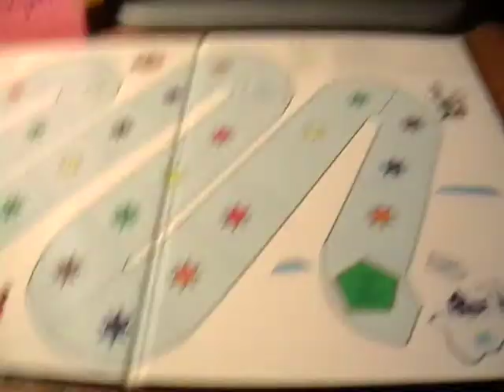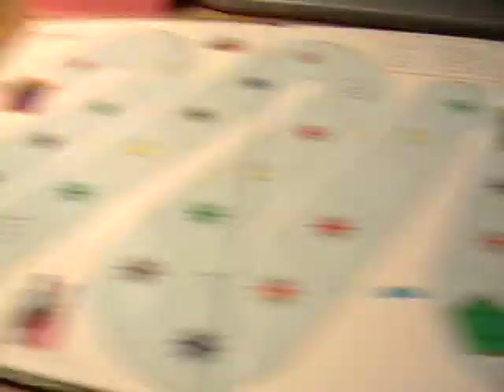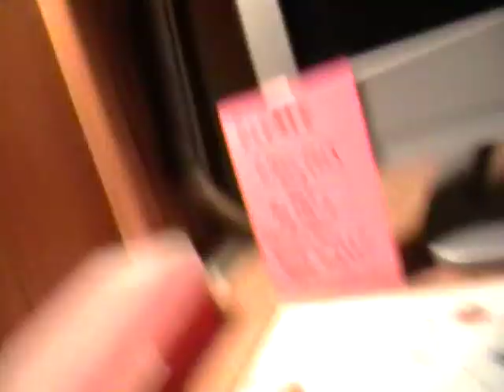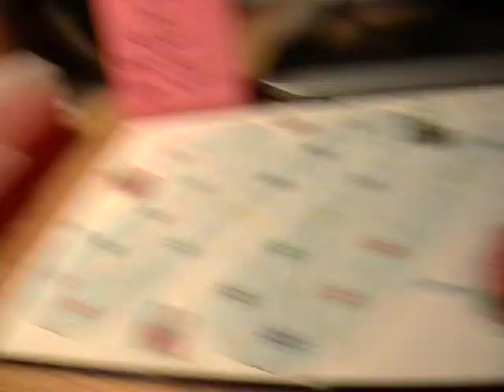Let's Play #20: Happy Holidays Board Game Part 1